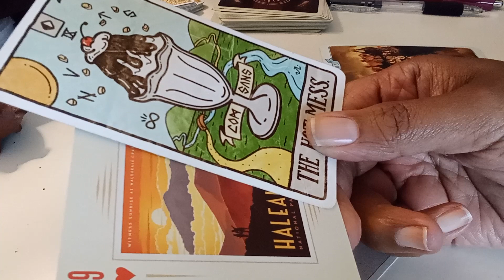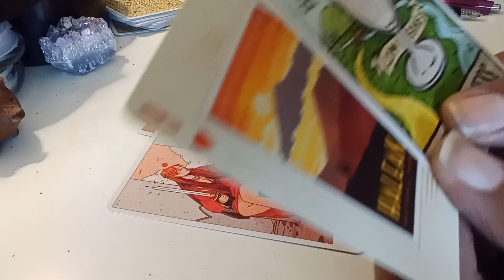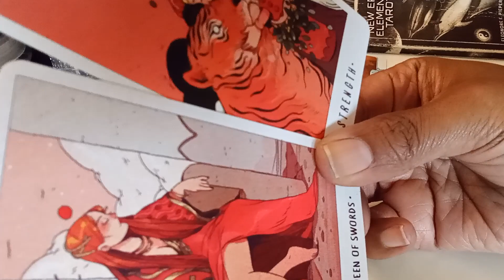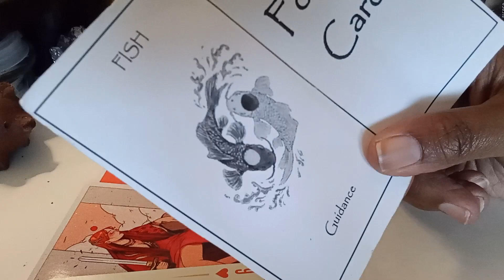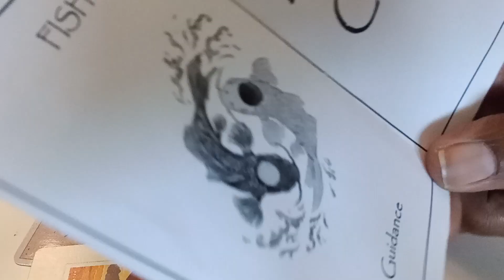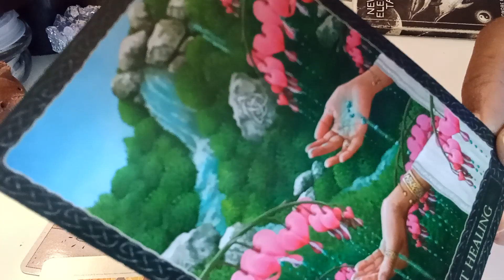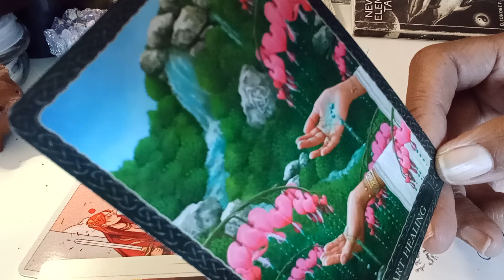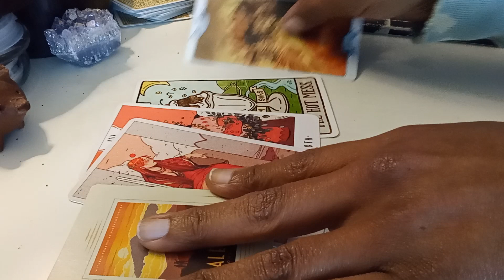Kenny Veach - Cave? Fake disappearance? Hawaii? tarot read pt3. All ALLEGED and Speculation.